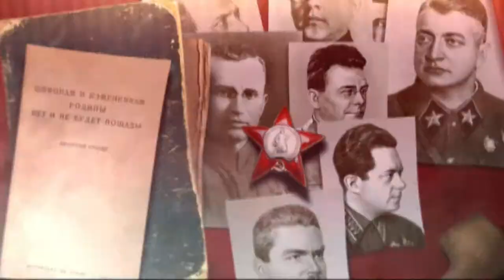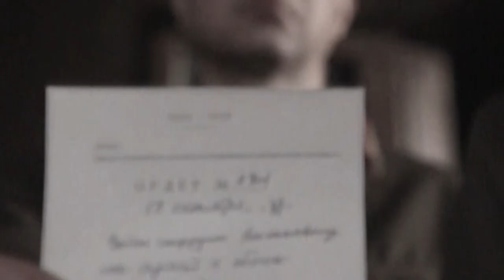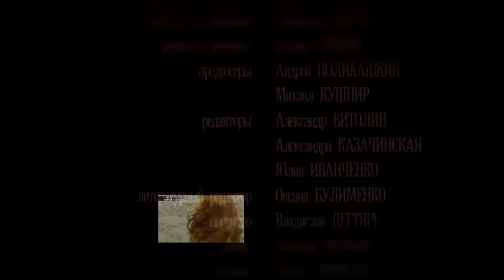Stalin against the Red Army. Trailer.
re-enactment
trailer for documentary
Stalin against the Red Army